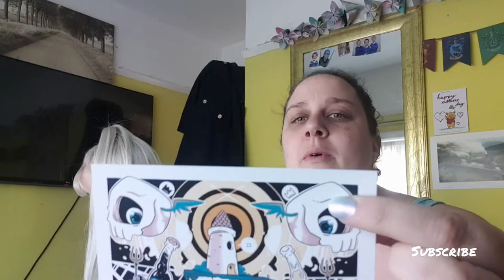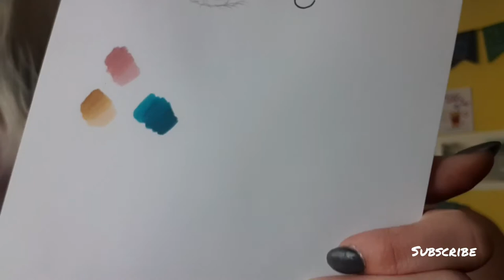☆ SCRAWLRBOX UNBOXING ☆ SELF ISOLATION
Hi guys stay safe!